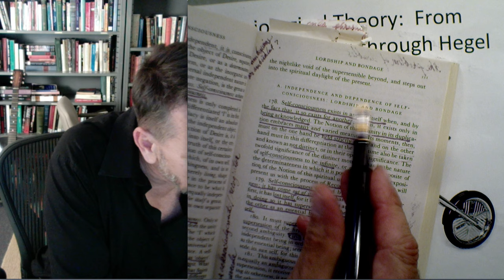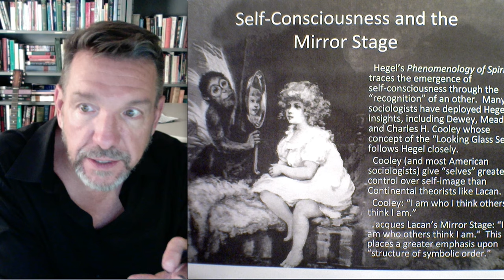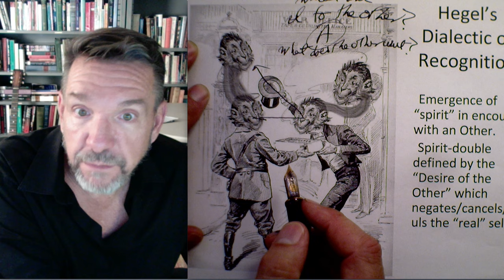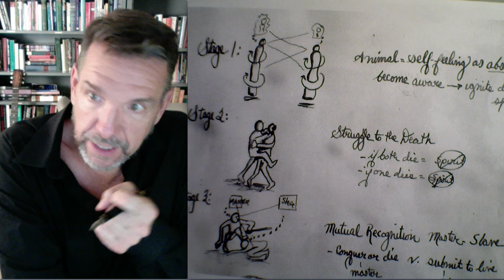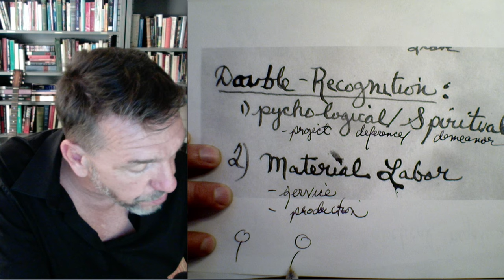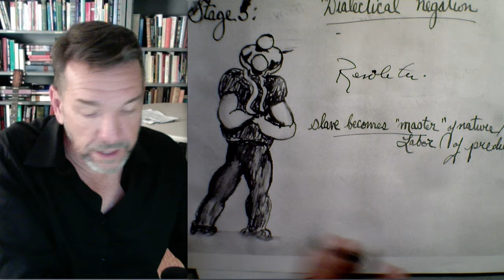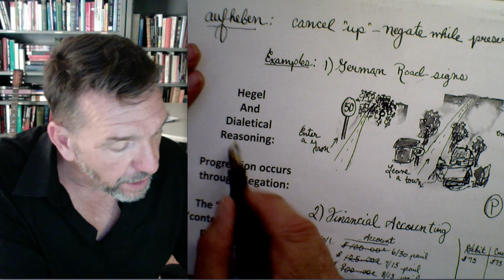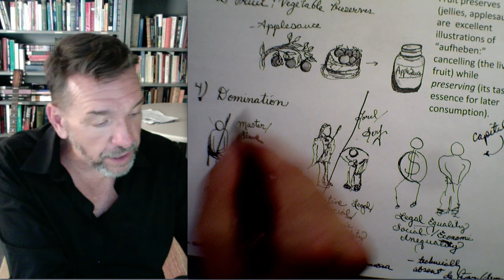Sociological Theory: From Goffman to Marx through Hegel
Part 2 of 2.  This video sketches Hegel's Dialectic of Master and Slave with references back to Goffman's Deference and Demeanor and forward to Marx.  The distinction between ideal social values and economic value is foreshadowed in the deference of the slave (honors/values/worships the lord) and production in service of the master's desire (economic value).